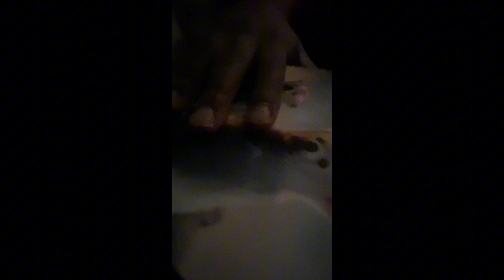Fart spray prank on my brother